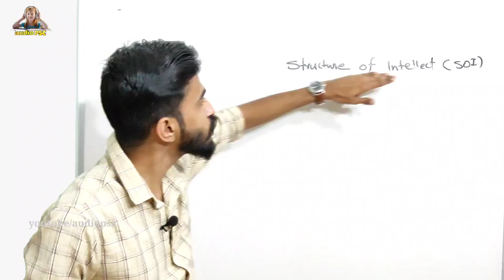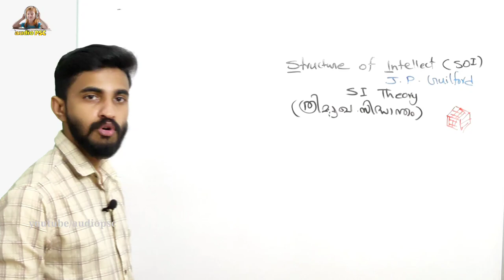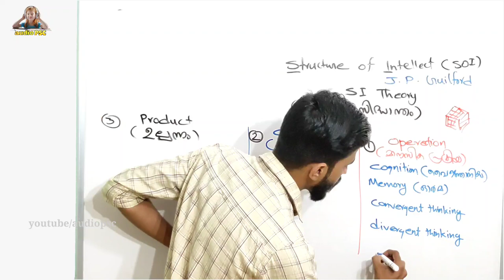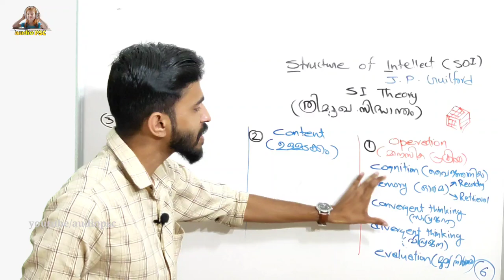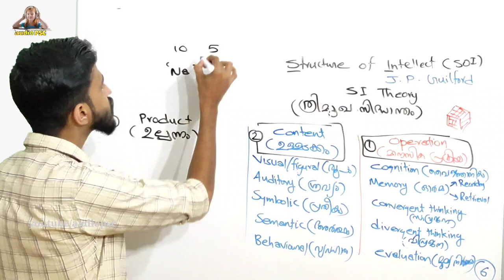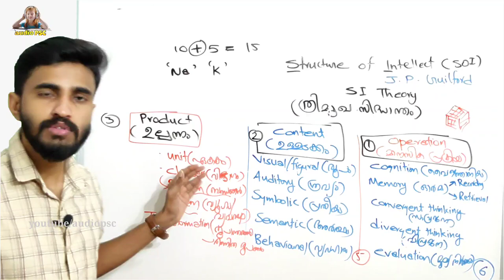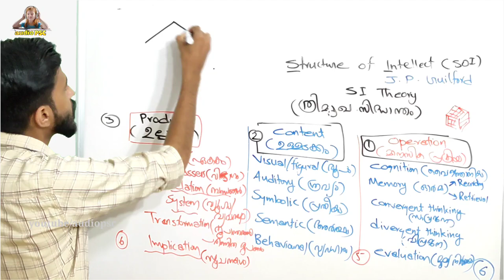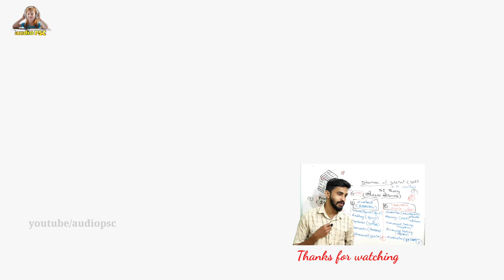Guilford's theory of intelligence/Structure of intellect/Three factor theory/K TET- LP UP PSYCHOLOGY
INTELLIGENCE/Theories of intelligence/Guilford's theory of intelligence/Structure of intellect/Three factor theory/K TET- LP UP PSYCHOLOGY

Personality psychology/assessment of personality/Projective techniques/trait approach/K TET/C TET/LP UP/BEd

ഈ ചാനലിൽ അപ്‍ലോഡ് ചെയുന്ന ക്ലാസുകൾ അപ്പപ്പോൾ തന്നെ നോട്ടിഫിക്കേഷൻ ആയി ലഭിക്കുവാൻ ലിങ്കിൽ ക്ലിക്ക് ചെയ്ത് ടെലിഗ്രാം ചാനലിൽ ജോയിൻ ചെയ്യാവുന്നതാണ്...

SCERT TEXTBOOK QUESTIONS

🔰🔰 ബന്ധപ്പെടാൻ🔰🔰

This content is Copyrighted to audio PSC
redistribution or re-upload is strictly prohibited. Legal
copyright of the same.